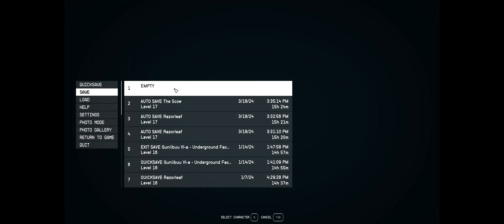Stealing The Artifact From The Scow! #20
Sorry for not posting Starfield for a while, I have a new graphics card to really run the game smoothly so more Starfield videos will come!

My Specs/PC and equipment

Case  - A700 Aluminum Tempered Glass Edition Full Tower Chassis
Memory - Crucial Ballistix 8GB DDR4-3600
Storage Drives - (C Drive - 1TB) (D Drive - 500GB) (E Drive - 2TB)
Power Supply - Thermaltake Smart BX1 750W Bronze SLI
Cooling System - AMD Wraith Stealth Socket
Monitor(s) - ASUS VZ249HEG1R
Headset - Logitech G935 Wired
Webcam - Webcam HD 1080P, With Microphone, USB Desktop Laptop Camera with 110 Degree Widescreen
Capture Card - Aver Media Live Gamer 4K - GC573